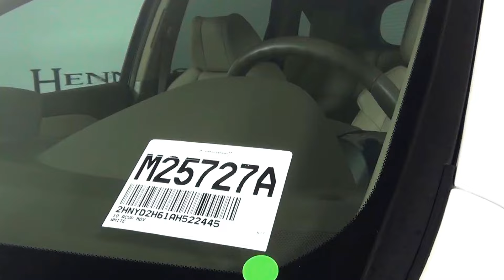Video Walk Around - 2010 Acura MDX 3.7L Technology Package Stock Number M25727A